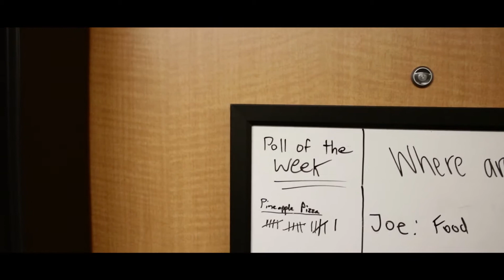BEST GUY DORM OF 2018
Toughest crib of 2018